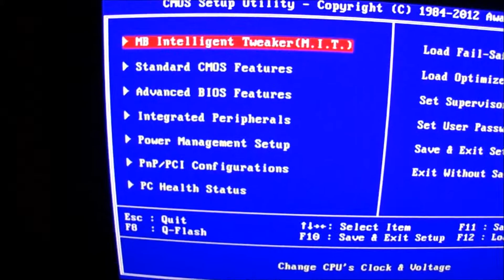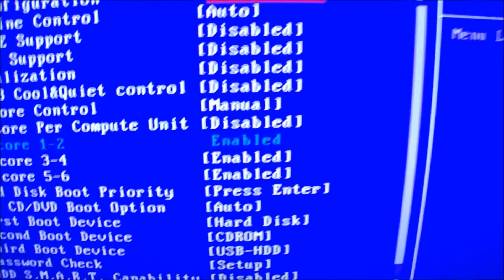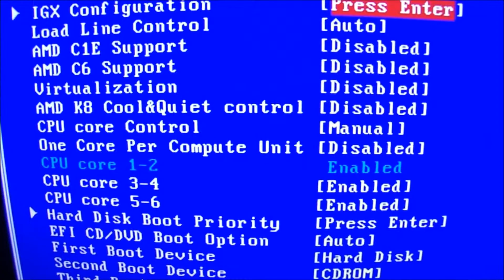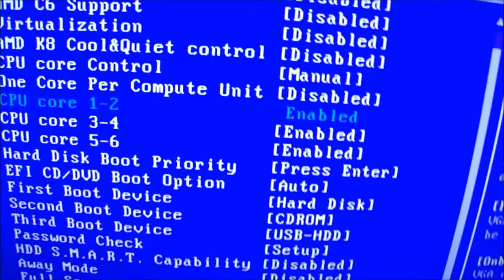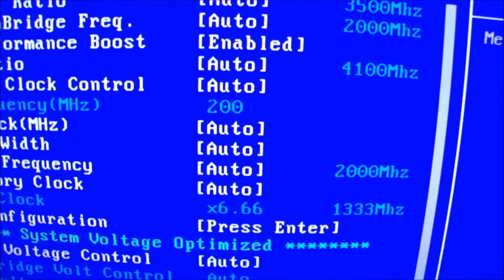How To Optimze Your Gigabyte Motherboard video 18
HERE i DID A Short Tutorial On How to Optimze Your Gigabyte Motherboard Make sure your is the same model as mine model#GA-78LMT-USB3(Rev.6.0)AM3+
i have owned this motherboard brand new back in May of 2013

i am running a 6-core amd FX-6300 Vishera 3.5Ghz cpu
I don't have a laptop near by so i used a Kodak Digital Camera For This Video

the links below is our new app check it out please tells if you like it.